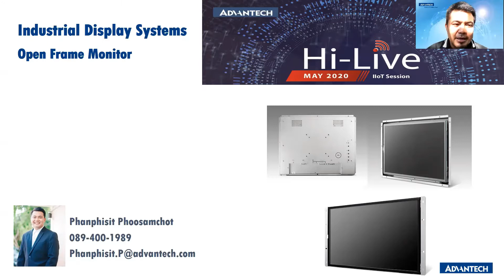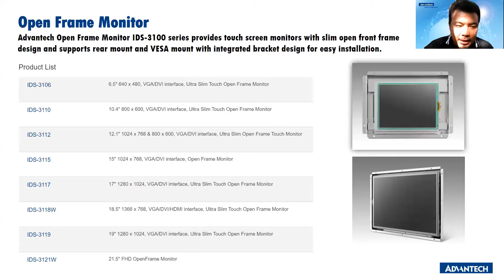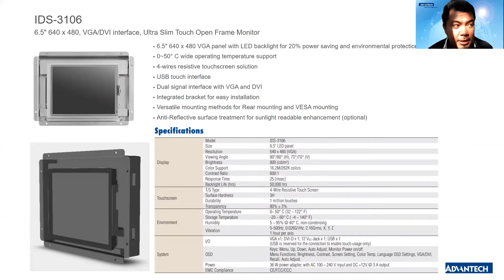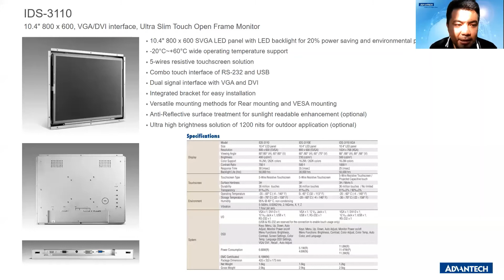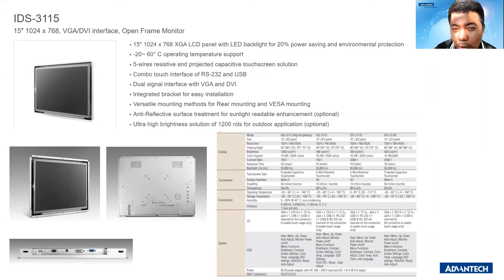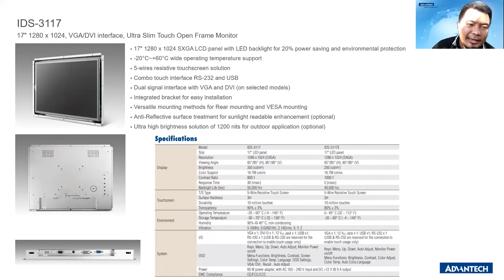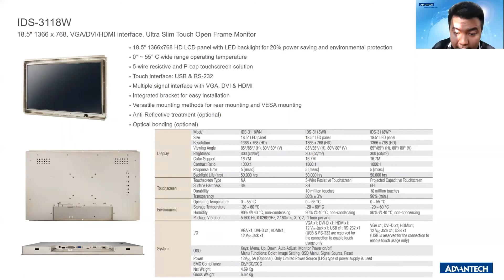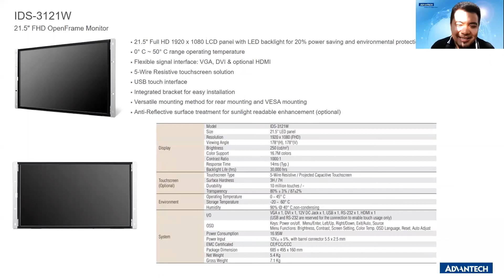[Hi-Live] Advantech Open Frame Monitor IDS-3100 series